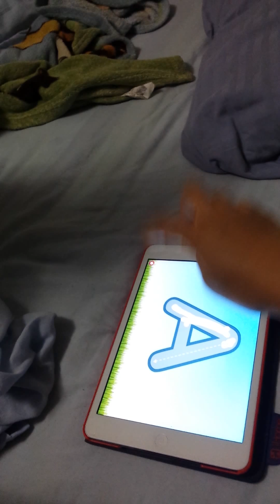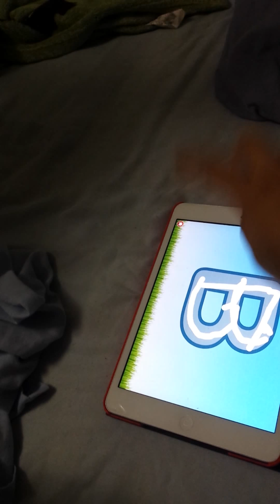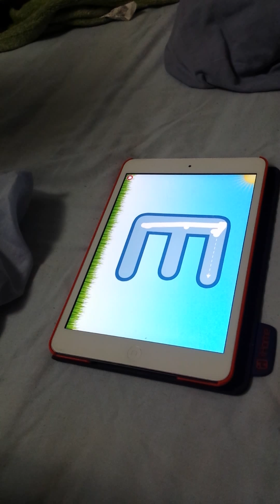Liam writing ABC.